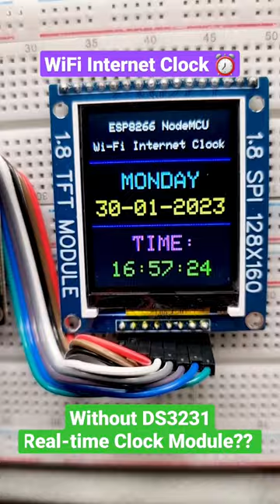The Ultimate ESP8266 WiFi Internet Clock with 1.8 TFT Display ⏰📶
In this video, we'll be unboxing the 1.8 TFT LCD Display for Arduino. This versatile display is perfect for creating a range of projects, from simple graphics to interactive interfaces. Join us as we explore the features and capabilities of this compact and easy-to-use display. From its resolution and color depth, to its compatibility with a wide range of microcontrollers, we'll give you a complete overview of what you can expect from this TFT LCD Display. Whether you're a beginner or an experienced maker, this video is a great starting point for incorporating this display into your next project. So sit back, relax, and let's dive in!

arduino nano
best arduino projects
arduino ide
arduino robot
top arduino projects
arduino basics
electronics
learning arduino
arduino lesson
esp8266 projects
learn arduino
arduino sketch
tutorial
simple arduino projects
arduino(brand)
diy arduino
iot
arduino robot projects
diy
arduino for beginners
arduino uno tutorial